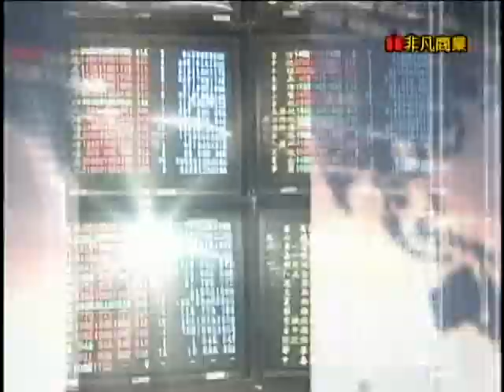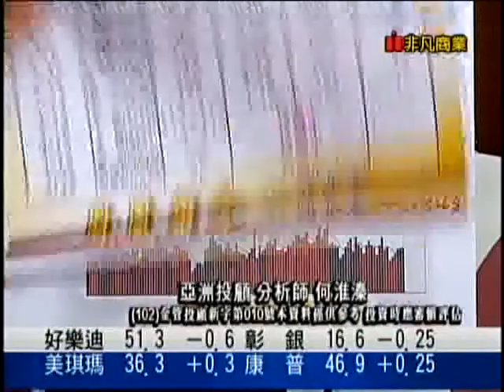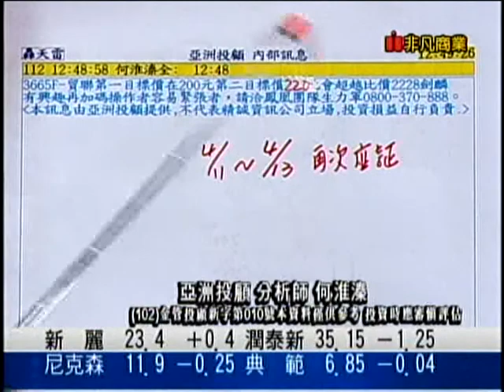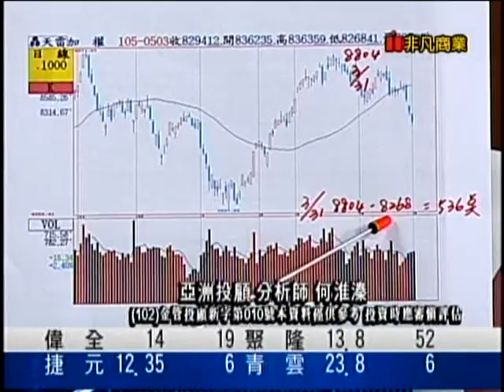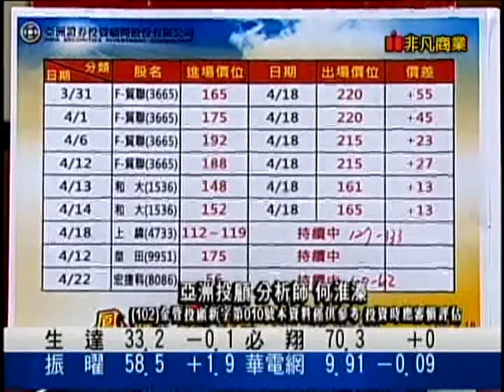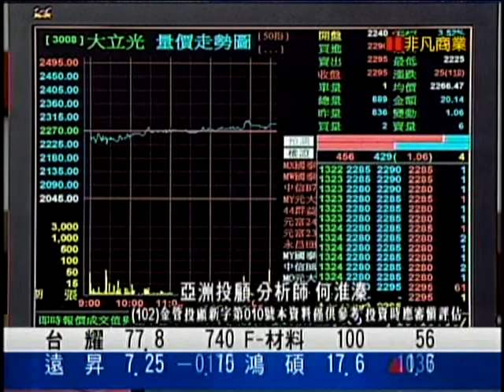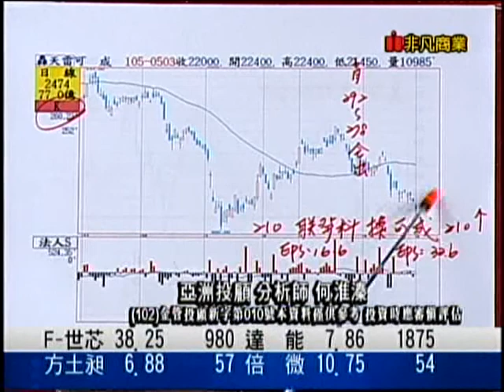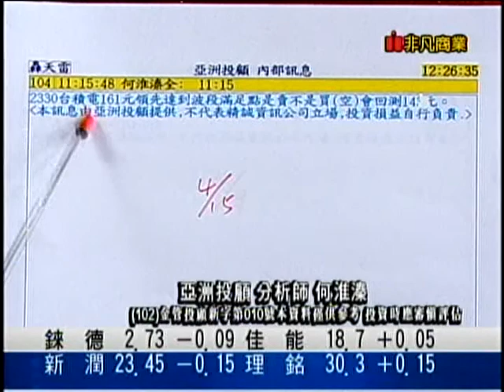EFB(鳳凰密令) 何淮溱 分析師 2016-05-04